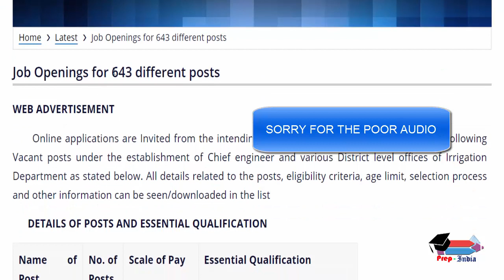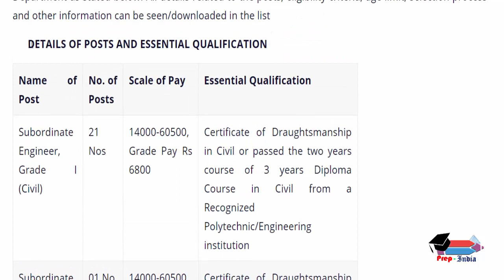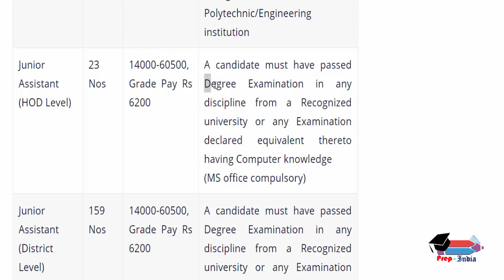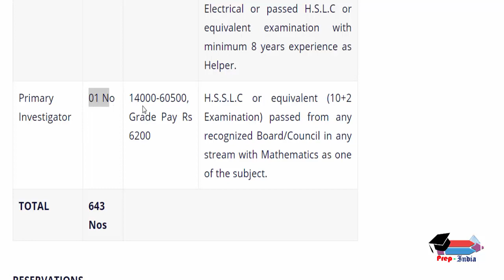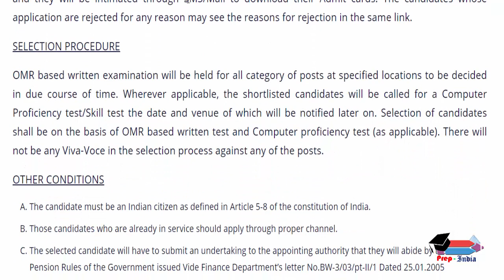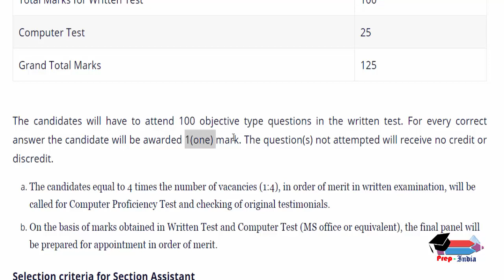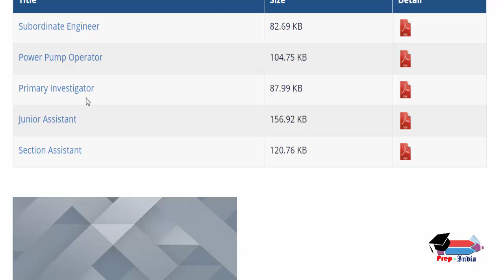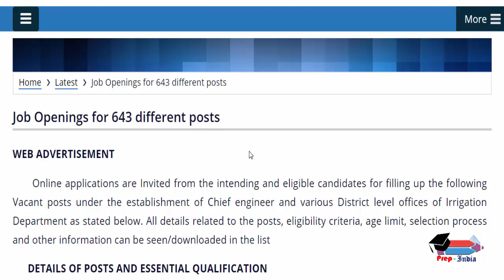GOVERNMENT OF ASSAM IRRIGATION DEPT | JOB OPENINGS FOR 643 DIFFERENT POSTS